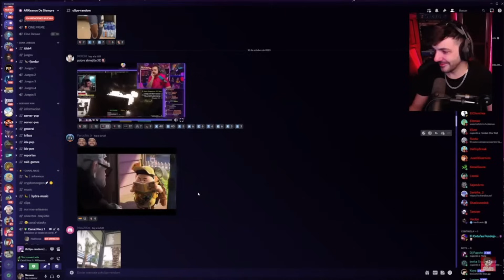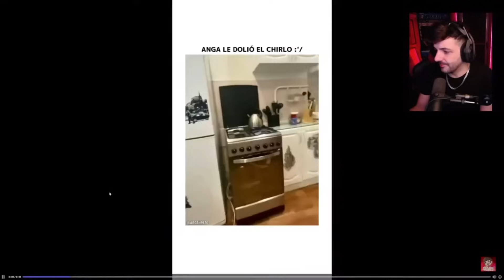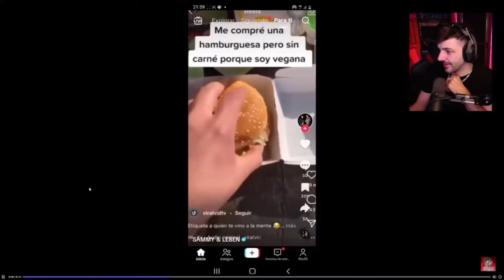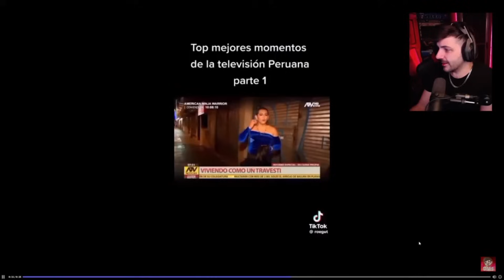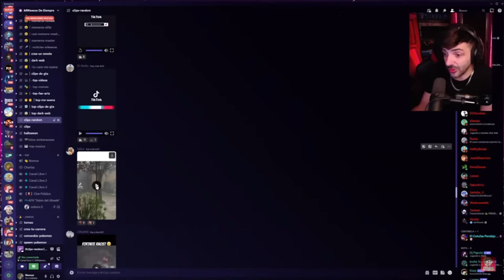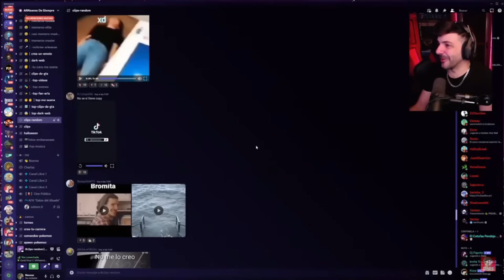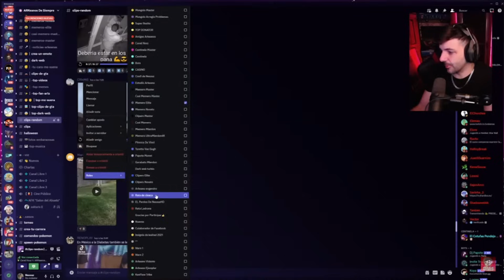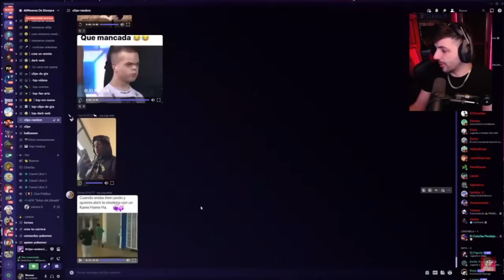NEXXUZ REACCIONA AL NUEVO CANAL DEL DISCORD DE CLIPS RANDOMS ( AURON XDDD )